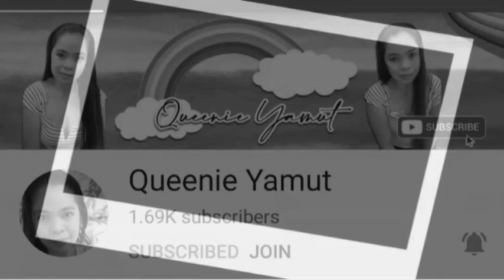Pork asado Pandesal | Pork Buns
Liquid mixture:
1 cup warm milk
1 tsp sugar
7 gms yeast

Flour mixture
3 cups bread flour or all purpose flour
1/4 cup sugar
1 tsp salt
2 tbsp powdered milk
2 tsbp  cooking oil
extra flour
breadcrumbs